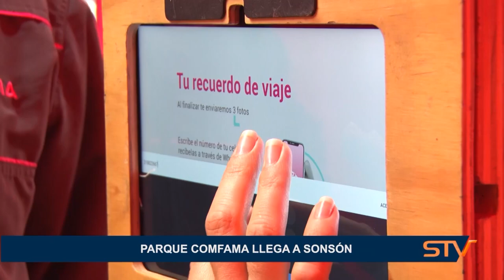PARQUE COMFAMA LLEGA A SONSÓN